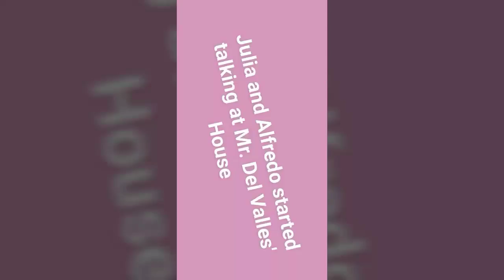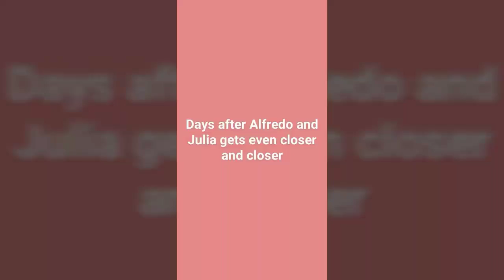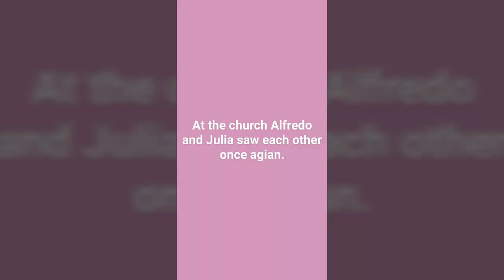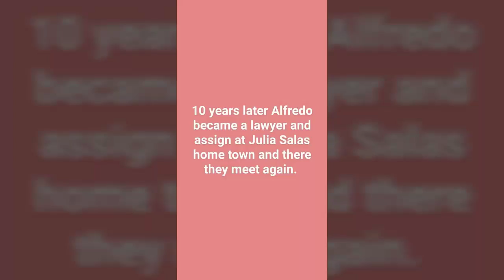Dead Star by Paz Marquez Benitez